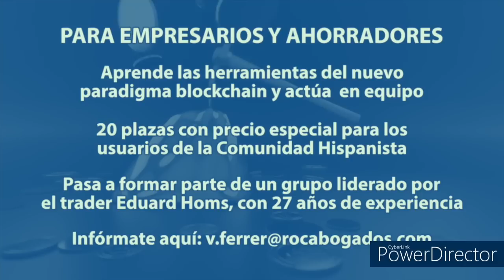Falsas Independencias, Hispanidad y Leyenda Negra